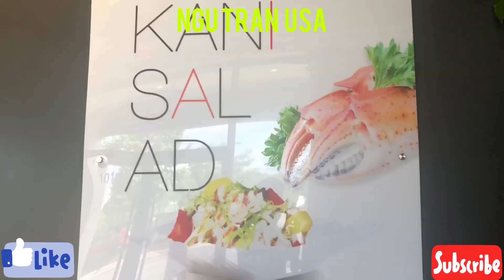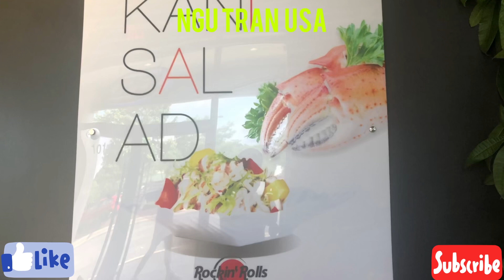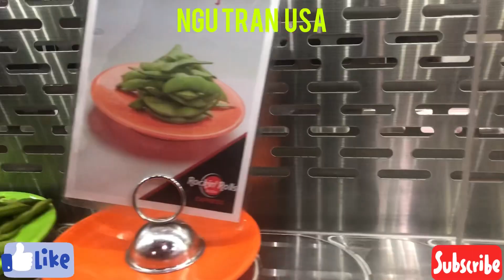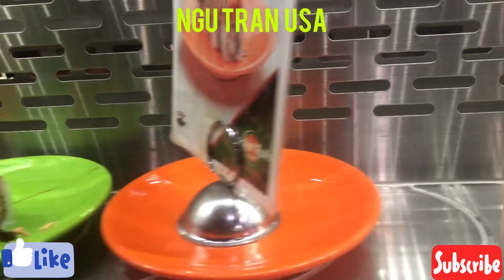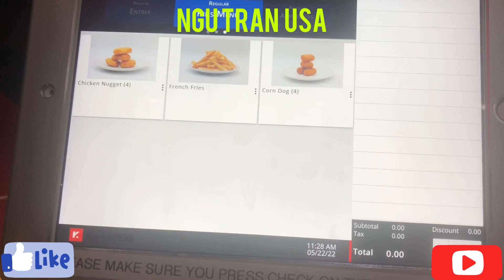Sushi băng chuyền là gì? Nguồn gốc của Sushi băng chuyền. Thưởng thức Sushi băng chuyền ở Mỹ.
Cùng với trà đạo, sushi đã thực sự trở thành nét văn hóa đặc trưng của xứ sở mặt trời mọc. Trong đó, nổi tiếng nhất là sushi băng chuyền, mô hình ẩm thực tạo nên sự thích thú và đem lại nhiều trải nghiệm thú vị cho thực khách.

Sushi băng chuyền là gì? Nguồn gốc của sushi băng chuyền

Sushi băng chuyền hay còn được gọi là Kaiten Zushi, sẽ bày các món ăn lên đĩa và cho chạy vòng quanh trên băng chuyền. Thực khách chỉ cần nhấc đĩa sushi mình yêu thích và thưởng thức tránh. Do tính chất "bán phục vụ" nên mức giá sushi tại những của hàng này rất phải chăng. Đồng thời, thực khách có thể thưởng thức sushi mà không cần phải chờ đợi lâu và cung cấp sẽ dễ dàng khi lựa chọn.

Mô hình ẩm thực này được phát minh bởi ông Yoshiaki Shiraishi khi vô tình nhìn thấy những chai bia trên băng chuyền của nhà máy sản xuất bia. Năm 1958, ông đã mở nhà hàng sushi băng chuyền đầu tiên của mình ở Osaka. Sự ra đời của sushi băng chuyền trái ngược hẳn với cách làm sushi truyền thống đã gây "sốc" trên thị trường ẩm thực Nhật Bản thời đó. Sau đó, mô hình sushi băng chuyền trở nên phổ biến hơn trên toàn Nhật Bản và ngày nay đã có mặt tại nhiều quốc gia trên thế giới trong đó có nước Mỹ!